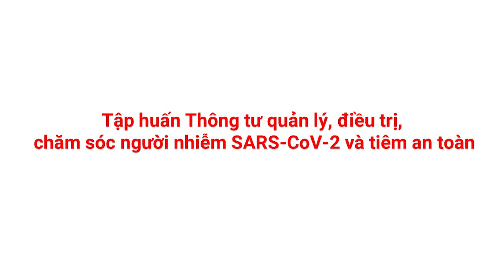Cơ chế tài chính đối với các cơ sở điều trị COVID-19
Nội dung: Hội chứng ngừng thở khi ngủ
Giảng viên: Lê Thành Công (Phó Vụ trưởng Vụ Kế khoạch Tài chính)
Thời gian: 21/08/2021